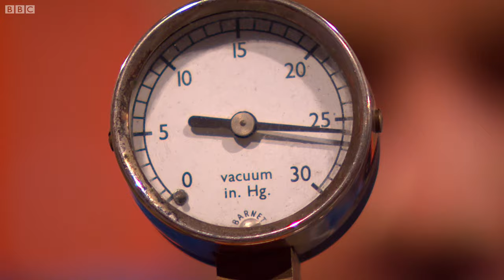Boiling Water Without Heat | Earth Science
Using an air vacuum, a conical flask of water is boiled but mysteriously remains at room temperature.

Factomania:
The world's most incredible facts compete as Explosive Experiments, Amazing Animated Tales, and Strange Stunts. In each show hosts Dom Byrne (Mr Curious), Fran Scott (Bold Experimentalist) and Greg Foot (Daredevil Scientist) get three chances to win. They can award each other's stories points for packing in maximum facts and maximum fun.